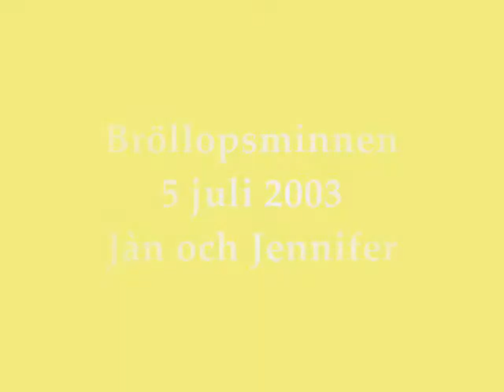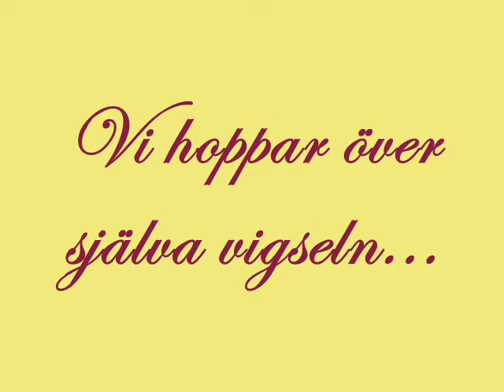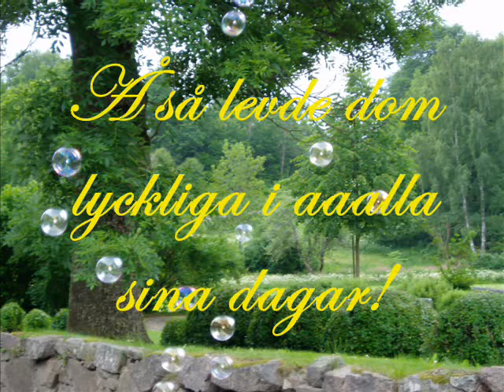Bröllopsminnen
bilder från vårt bröllop till musik av the Real Group